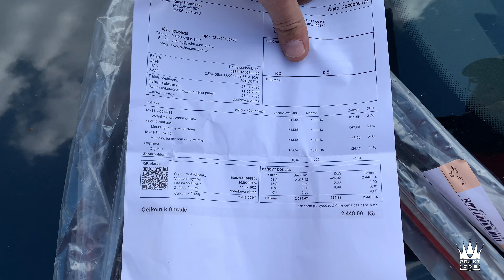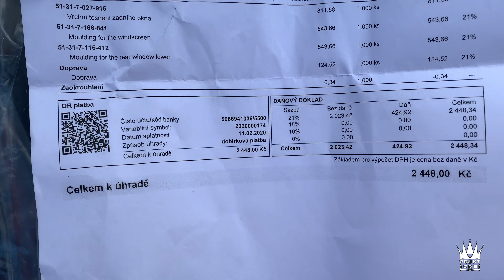BMW E60 - Výměna těsnících /gumových lišt okolo předního a zadního okna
Vítám Vás u dalšího videa, spíše návodu jak vyměnit těsnící lišty kolem oken na BMw E60.

Natáčím na kameru Eken H9 4K nebo iPhone XS
Stříhám videa na MacBook Air nebo iPhone XS v programu od Apple iMovie